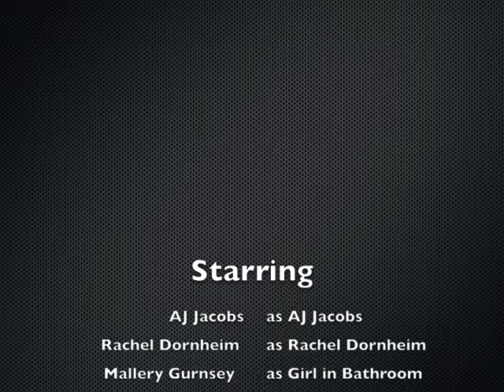Queer Studies Final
For my and AJ Jacobs' Queer Studies Final Creative Project at SUNY NEW PALTZ
*trigger warning for violence*